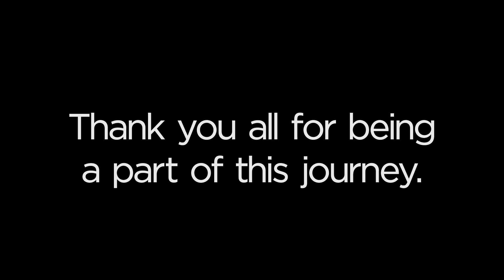MonsterLyrics 100k Mix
- - -   TRACKLIST   - - -

00:00 Puppet - To Be Alive (feat. Aaron Richards)

02:38 Draper - Ready For Us (feat. Sykes)

05:02 Luna Shadows - Cry Wolf

07:28 Vicetone - Nevada (feat. Cozi Zuehlsdorff)

11:11 Hellberg - Synchronize (feat. Aaron Richards)

15:31 Stereotronique - Rhusma

16:16 Hellberg - This Is Forever (feat. Danyka Nadeau)

17:02 ZAGATA - Kill Me One More Time

20:27 Syzz & Jim Yosef - Love Me Down (feat. Madison Margot)

23:21 WRLD - Orbit (feat. Richard Caddock)

26:49 JPB - For You (feat. Luke Cusato)

30:00 Soupandreas - Over You

32:35 Evoke - Every Death Matters

37:18 Eminence - Ultraviolet (feat. Holly Drummond)

40:26 Mushroom People - Walk Around (feat. Alex Ramone)

43:14 Hyraxe - Towards The Sun (feat. Tevlo)

46:27 Direct & Finding Hope - Falling Into Place

46:55 Mendum - Elysium (Miro Remix)

50:56 Finding Hope - You & Me (feat. Ericca Longbrake)

51:44 Hybrid Life - Silence

54:20 Koda - The Warmth

57:45 Crywolf & Echos - Epithelial (Crywolf & Echos Remix)

1:01:20 groundfold - the final chapter.

- - -   CREDITS   - - -